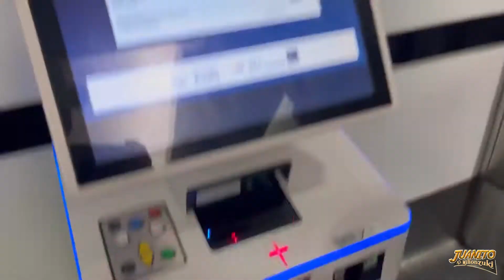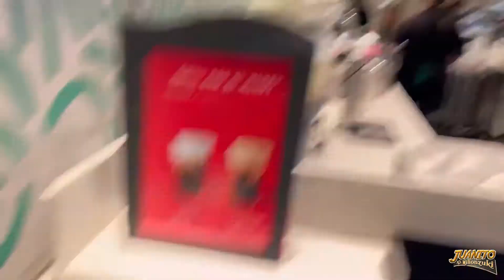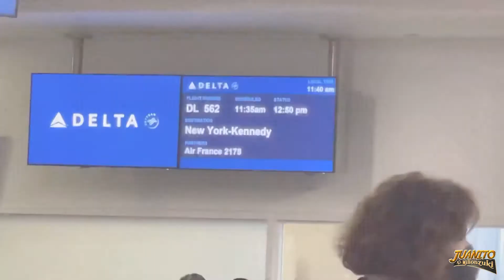¿Cómo es un Aeropuerto en EUA? | Juanito el Millonzuki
Nos vamos hacía Nueva York, donde vamos a hacer unos shows. Llevamos a mi familia de viaje, pero el aeropuerto es todo un caos.